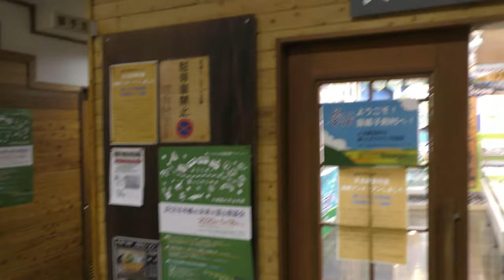立派な音威子府駅舎／天北線資料室／特別豪雪地帯(Japan Travel)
JR北海道宗谷本線音威子府駅、天北線資料室／特別豪雪地帯の映像です。

Everyday Update!